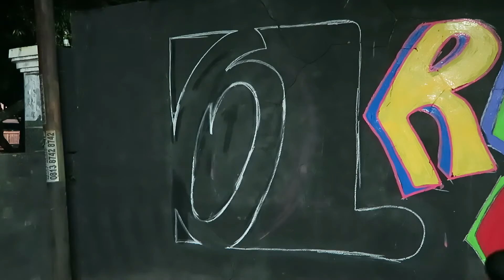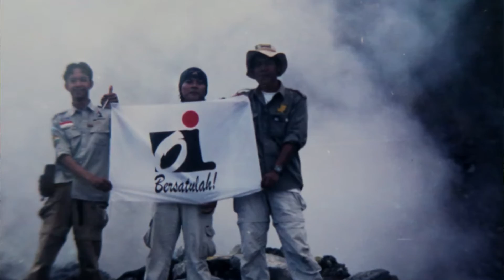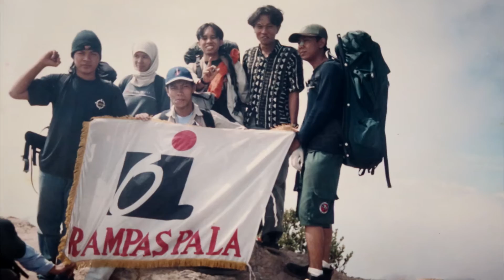Rampaspala Pendiri OI Nasional NVLOG 33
Rampaspala adalah organisasi pecinta alam di kampung gua yg didirkan tahun 1998 lalu tahun 1999 Rampaspala ikut ambil bagian dalam pendirian OI di leuwinanggung rumah IWAN FALS .

GRATIS!

Iwan Fals - Belum Ada Judul

Nyok Semangatin Lagi Yang Lagi Kurang Semangat :)